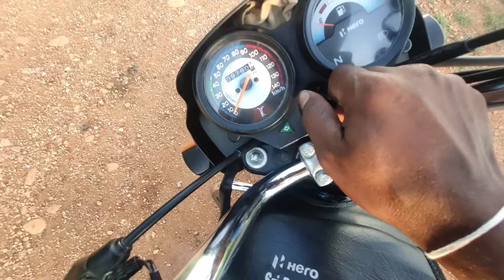Start Without GoPro Motor Vlogging in Mobile Kannada Vlog ಬೆಸ್ಟ್ ಬಜೆಟ್ ಮೊಬೈಲ್ ಮೋಟೋ ವ್ಲೋಗ ಕನ್ನಡದಲ್ಲಿ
CREDIT